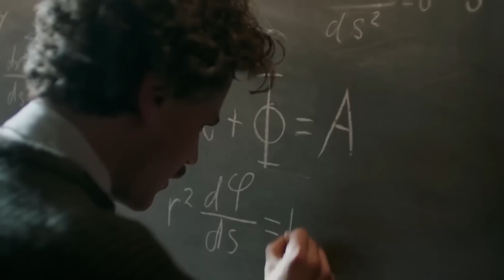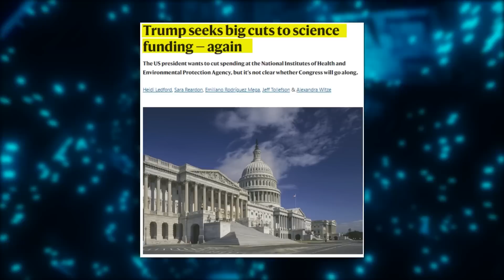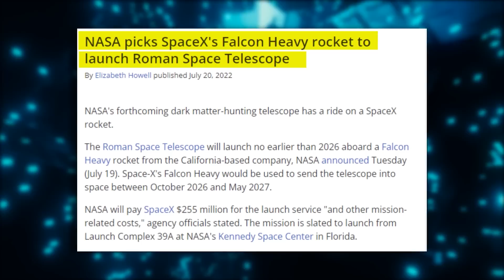Elon Musk's Secret Weapon: The Telescope That Will Change Everything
In 2027, Elon Musk's Secret Weapon, the Nancy Grace Roman Space Telescope, will answer some of the biggest questions in the universe. With 100x the power of the James Webb Space Telescope and 200x better than the Hubble, this project was rejected twice by the Trump Administration. What's the full story and how will it change everything we know?

The Beyond